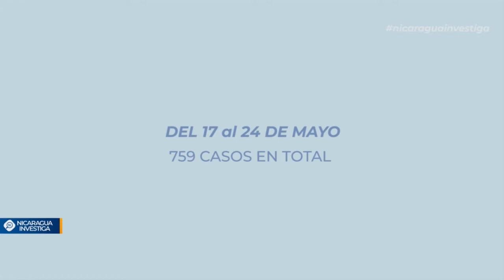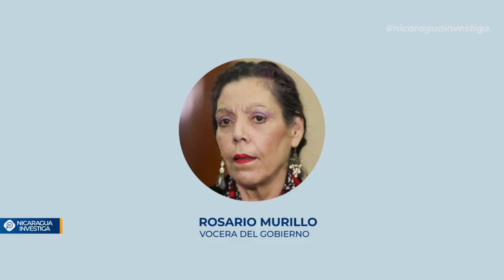Nicaragua 🇳🇮 | Programa Platiquemos con Libertad (11 de junio de 2020)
🔴 EdiciónDigital | ➡️ Hoy conversaremos sobre el impacto del COVID-19 en Nicaragua con el doctor Miguel Orozco y la socióloga Carmen Largaespada. ✅ ¡Comenta y comparte!